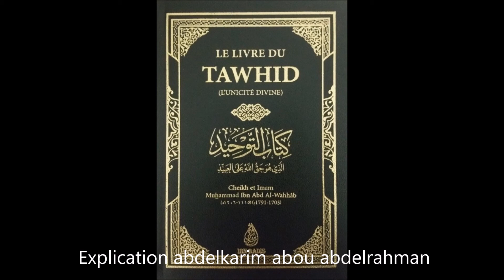Cours Kitab Tawhid n23